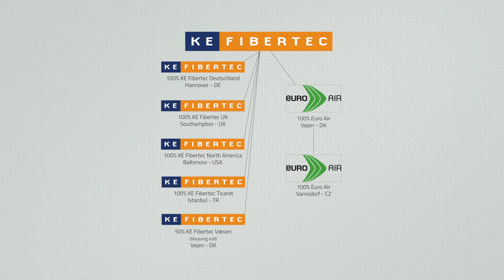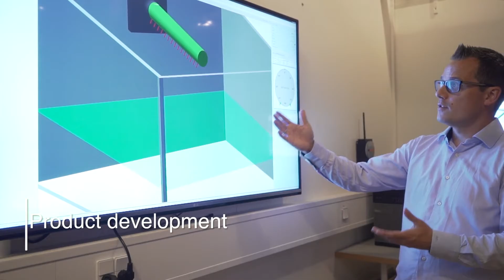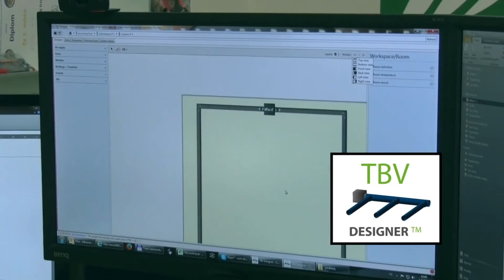Euro Air Corporate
Get to know Euro Air, part of KE Fibertec group. Our fabric ducting solutions provide for a healthy indoor climate and productive employees. Euro Air has more than 25 years of experience and with offices and production facilities in Denmark and the Czech Republic as well as a number of professional distributors, we provide local support in selected markets across Europe, Eastern Europe, and Asia.